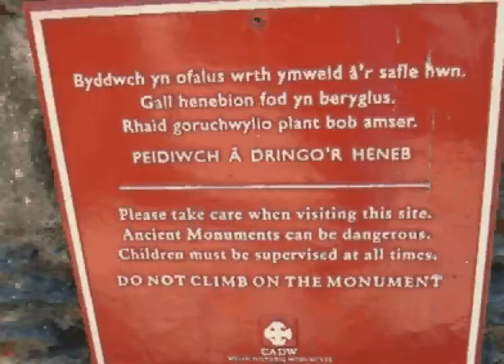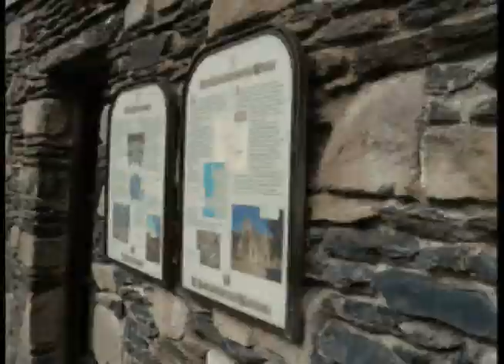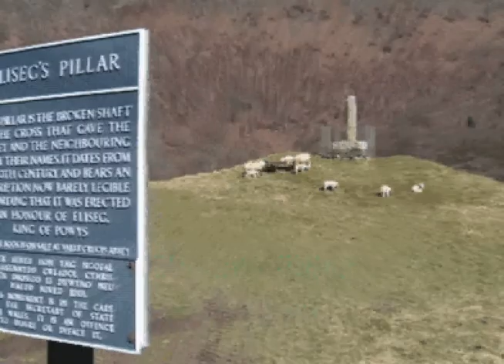Valle Crucis Abbey & Eliseg's Pillar, near Llangollen, North Wales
Valle Crucis Abbey was established at the start of the 13th Century. It's situated in the Dee Valley 3 km to the East of Llangollen, Denbughshire. Eliseg's Pillar was erected in the 9th Century in honour of Eliseg, the King of Powys.